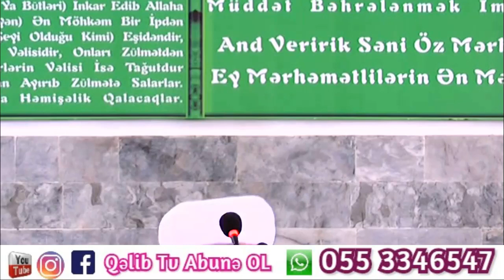Hacı Ələmdar Bir dua 50, manata - 2020